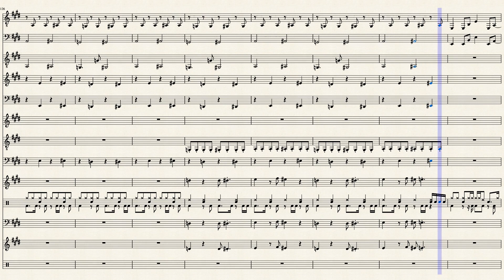Crash Bandicoot 2 - Snow_Go